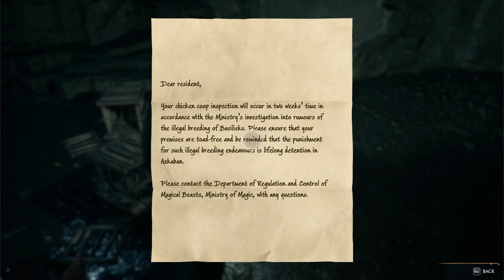The Final Triptych Canvas Piece 📜, what a discovery | hogwartslegacy 🎮 gameplay | E67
In this video,  we found the last Triptych canvas piece!  If you're a Harry Potter fan, then this game is for you!

Hogwarts Legacy is a 2023 action role-playing game developed by Avalanche Software and published by Warner Bros. Games under its Portkey Games label. The game is set in the Wizarding World universe, based on the Harry Potter novels, and was released for PlayStation 4, PlayStation 5, Windows, Xbox One, Xbox Series X/S, and Nintendo Switch in 2023.

Taking place prior to the events of the novels, the player controls a student at the titular Hogwarts School of Witchcraft and Wizardry in 1899, who subsequently learns to wield different magical abilities and objects, aided by other students and professors.

Hogwarts Legacy is Avalanche's first release since their acquisition by Warner Bros. in 2017. Development began in 2018, without the direct involvement of series creator J.K. Rowling. Announced in 2020, the game was subject to delays, first to 2022 and later to its final release date. Before its announcement, pre-release gameplay footage was leaked onto the internet in 2018.

Hogwarts Legacy received generally favorable reviews from critics, with praise for the combat, world design, and characters, while criticism was aimed at the game's side missions and technical issues. Prior to release, the game became the subject of controversy due to Rowling's views on transgender people and alleged antisemitic tropes, leading to some calls for a boycott of the game.